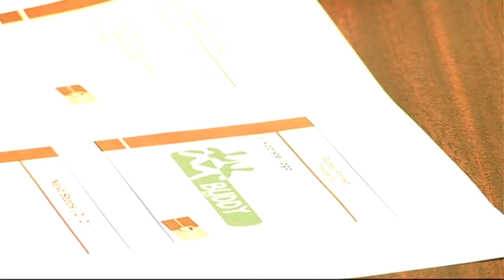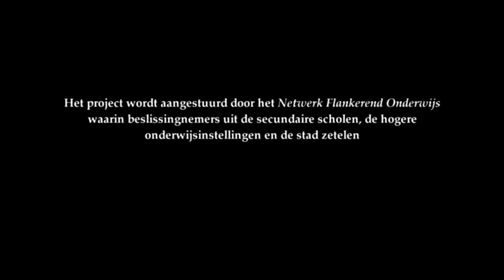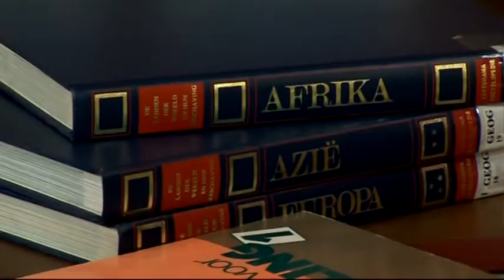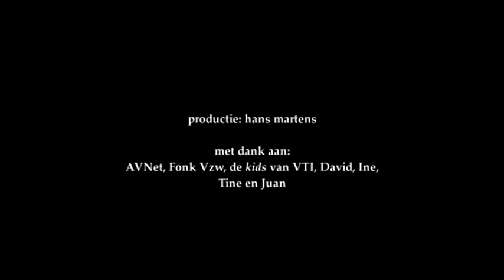VTS 01 1